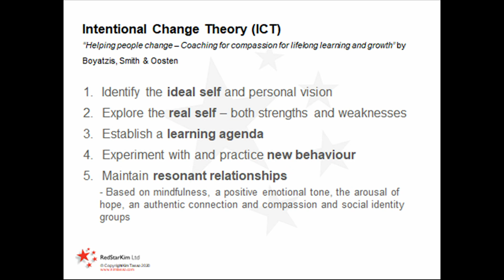Introduction to coaching - three key models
An introduction to coaching - it’s benefits and the skills needed. Three key frameworks are examined